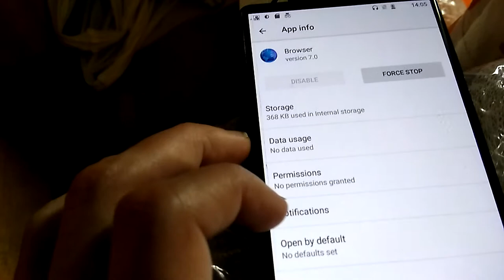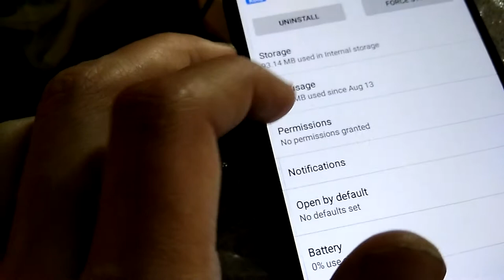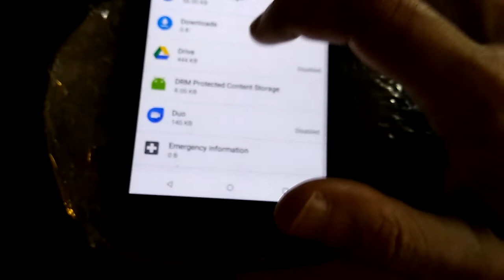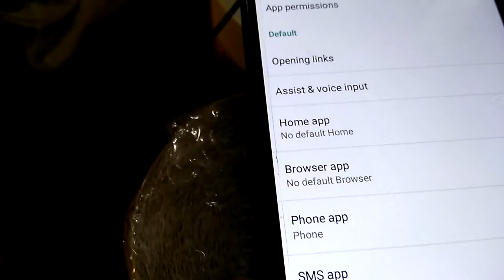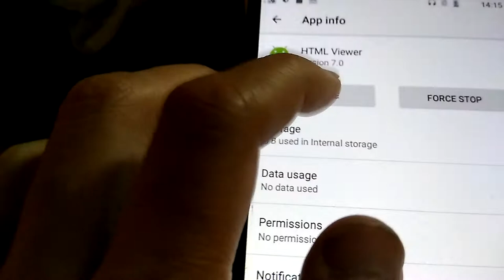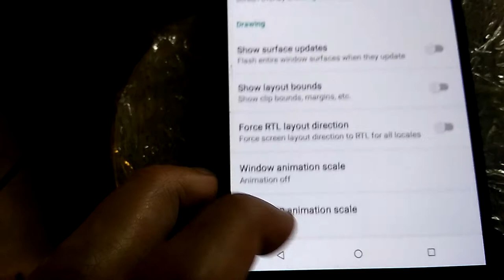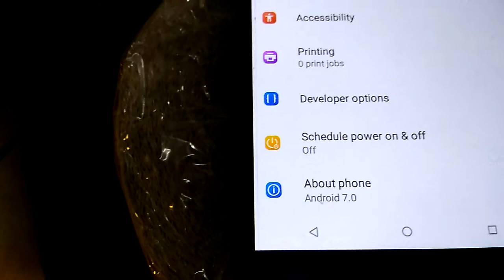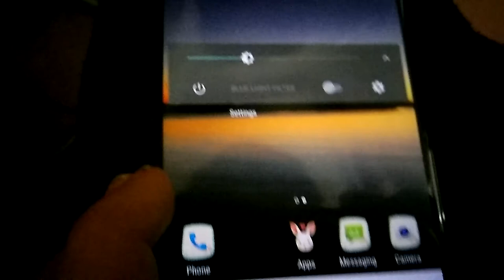Отключение развлекалок на Doogee Mix android телефоне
Некоторые развлекалки были отключены раньше...
Несколько замного отключил...
Лаунчеры и "Doogee" приложение трогать похоже не надо, иначе потом может телефон не включаться.

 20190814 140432